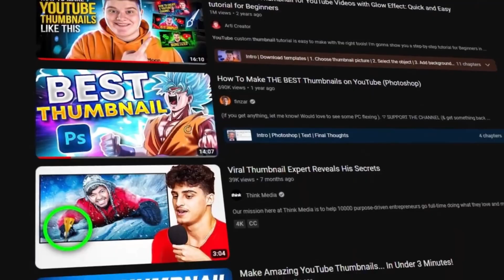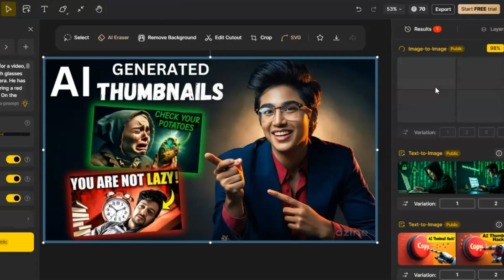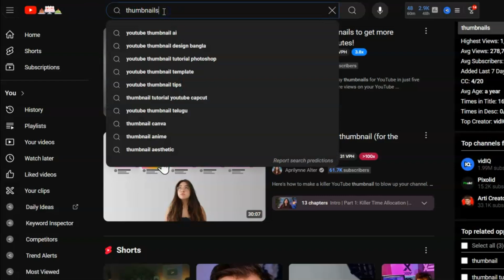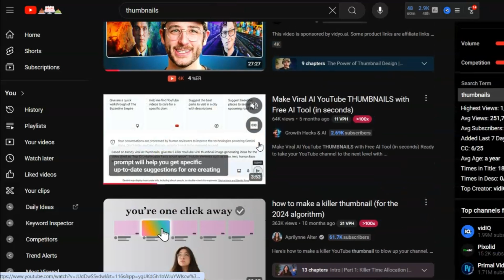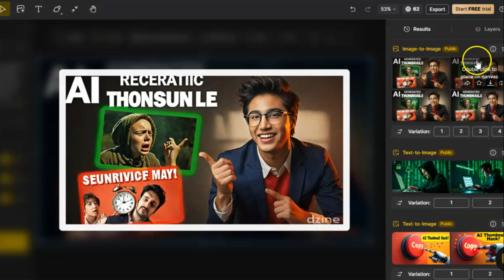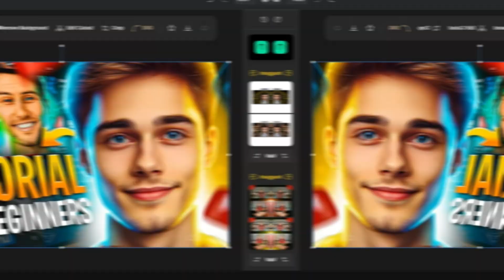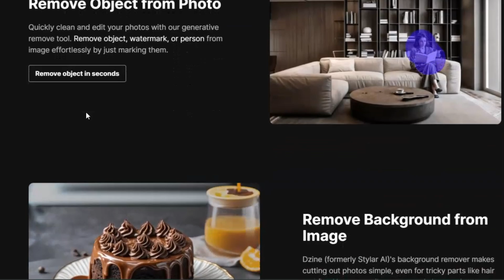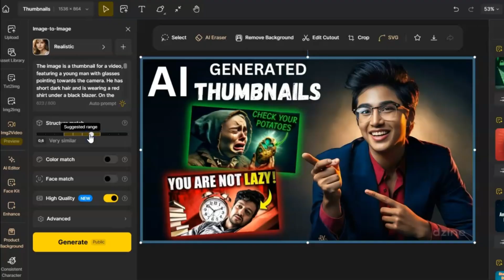How to Copy Viral Thumbnails with Dzine Ai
Are you tired of creating thumbnails that get ignored or dismissed by your audience? Do you feel like you're spending too much time and effort trying to come up with the perfect design, only to see it fall flat? The truth is, creating effective thumbnails is an art, and it's not just about slapping some text and a picture together. It's about creating something that resonates with your audience, grabs their attention, and makes them want to click on your video. But what if you could create thumbnails that are guaranteed to perform well? That's where Design comes in.